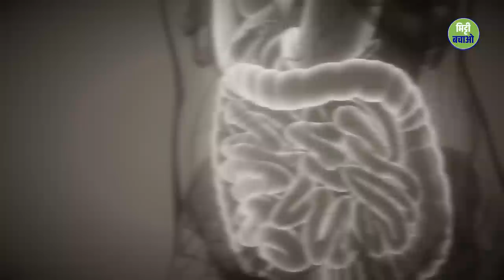क्या थोड़ी थोड़ी देर में खाते रहना ठीक है? | Sadhguru Hindi